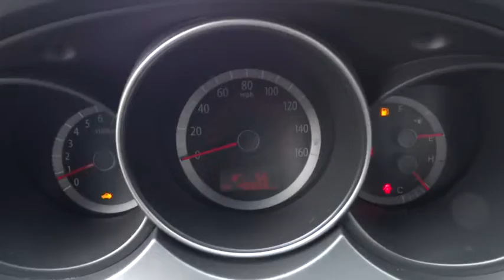2009 Kia Optima Portland, Beaverton, Hillsboro, Vancouver, Gresham OR 2074240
2009 Kia Optima

Broadway Kia
307 NE Broadway St

2.4 Liter,4-Cyl,5-Spd w/Overdrive & Sportmatic,Air Conditioning,AM/FM Stereo,Automatic,CD (Single Disc),Cruise Control,Dual Air Bags,FWD,Power Door Locks,Power Steering,Power Windows,Side Air Bags,Tilt & Telescoping Wheel